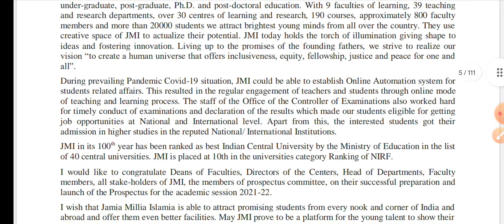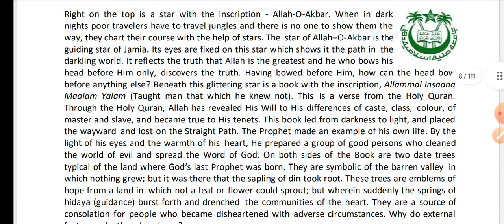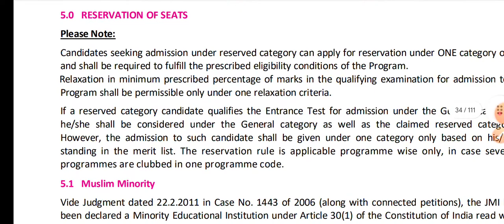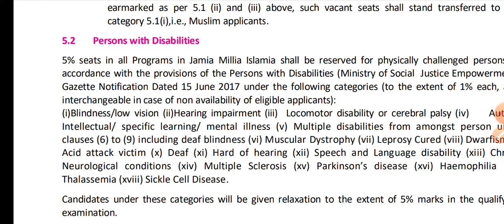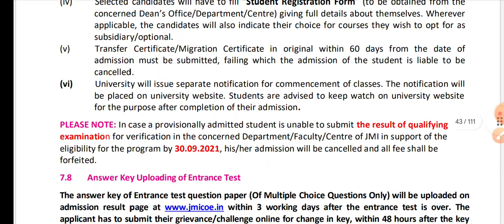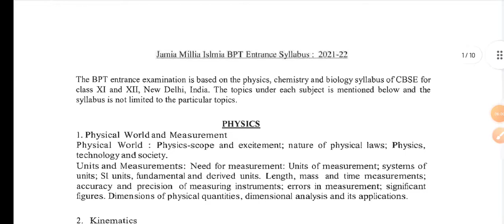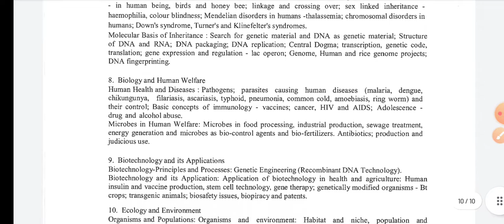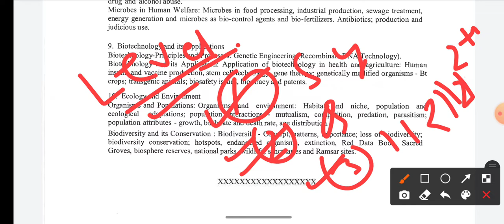Jamia BPT Entrance 2022! How to crack JMI bachelor of physiotherapy entrance 2022 Syllabus Exam tips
Jmicoe.in

Jamia BPT Entrance exam syllabus 2022

How to prepare (JMI) Jamia B.P.T Bachelor of Physiotherapy entrance exam 2022 with complete details!

Hello Friends

Iss video m hm aap ko   Jamia B.P.T Bachelor of Physiotherapy 2022  entrance ka exam ki tyari kaise kre uske bare m maine btaya hai।

How to prepare Jamia B.P.T Bachelor of Physiotherapy 2022

How to start preparing Jamia B.P.T Bachelor of Physiotherapy 2022